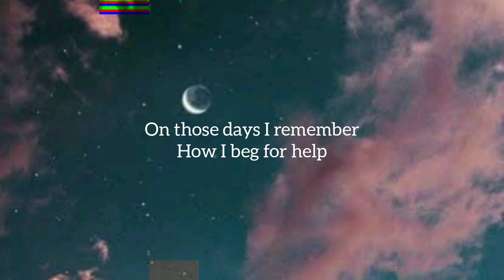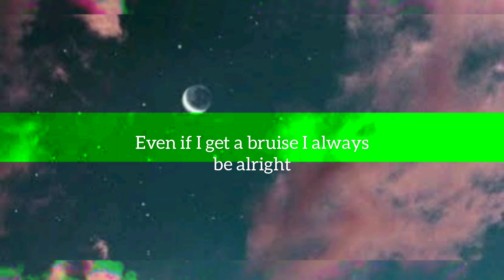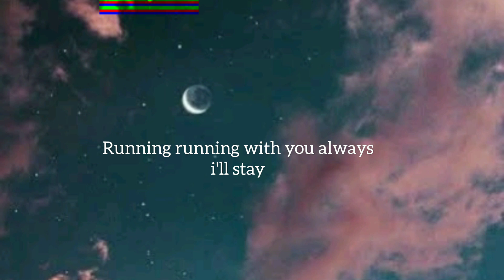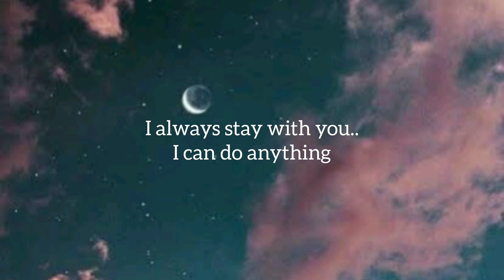GAHO/ Running ( Startup OST/ English Version)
Welcome ,

Who's watching Startup? Seems like all of us are binge watching it , Can't wait for more episode , I feel like I can watch that drama for years , Its very entertaining , you will learn a lot of lesson , inspires you to thrive and be successful...

So this is my Runninc cover , Although its not perfect I still hope you get the message of the song , and I hope you like it , Thank you !!

By the way Im team Good Boy 😂😂😂

YOU CAN USE THE LYRICS BUT PLEASE CREDIT ME VISIBLY.😇